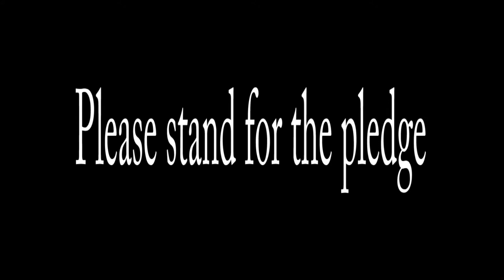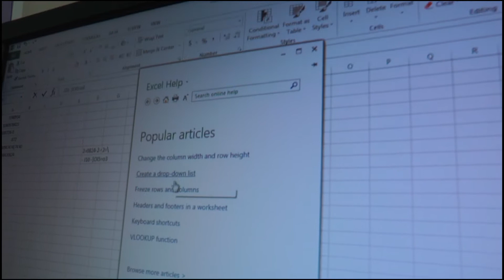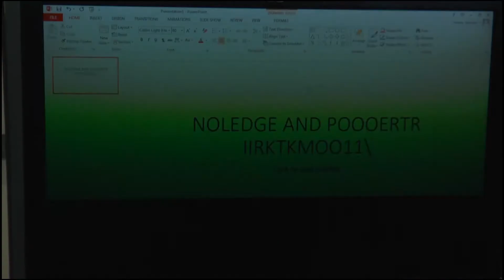TCHS MA 1 5 15